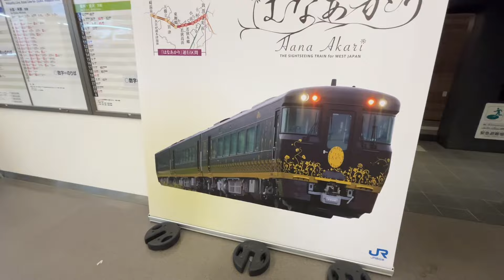【敦賀→米原】まさかの"1駅で終点"の特急しらさぎ62号に乗ると...⁉︎